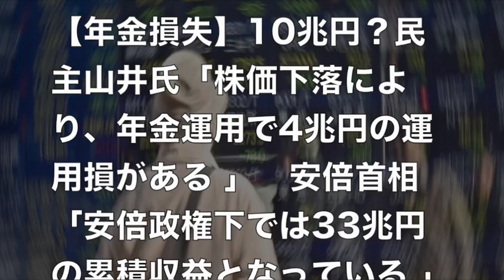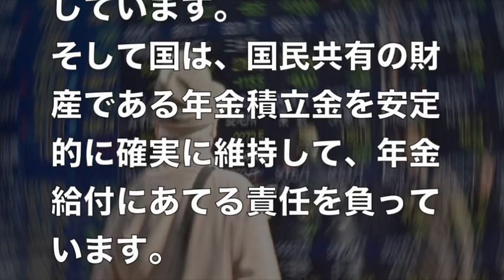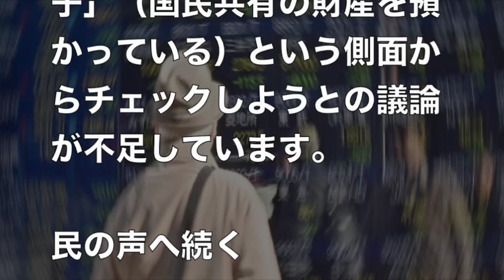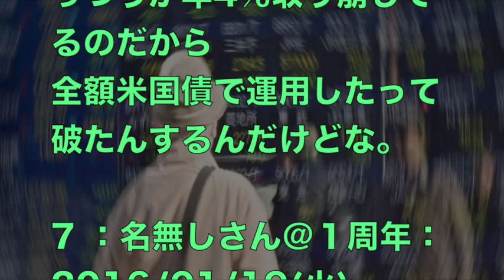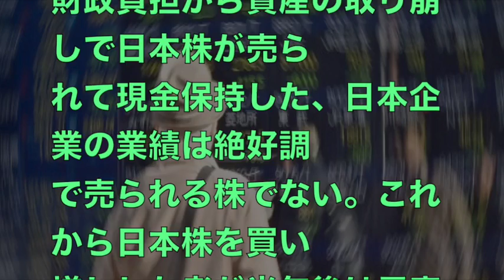【年金損失】10兆円？民主山井氏「株価下落により、年金運用で4兆円の運用損がある 」 安倍首相「安倍政権下では33兆円の累積収益となっている 」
【日本の政治経済ニュース】

すでに始まった衆議院予算委員会では、2015年7月から9月にかけて年金積立金管理運用独立行政法人(GPIF)の運用損が7.9兆円だったことをあげて、
2016年の年明けからの運用損について、民主党の山井和則議員と安倍首相とのこんなやりとりがありました。